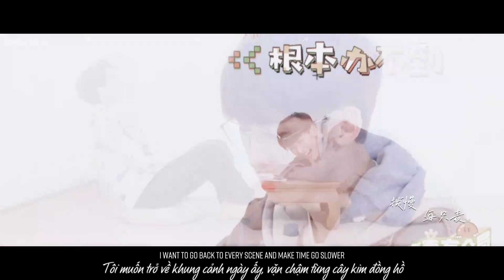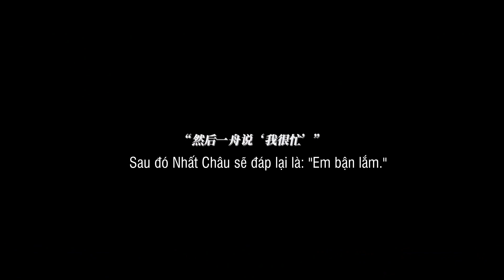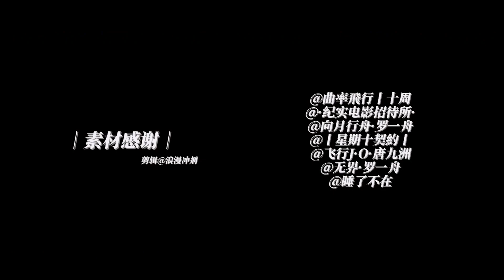⛵️ [TXCB 3] [La Nhất Châu x Jojo] Thật Tốt || 好好 -【Thập Châu CP】🍬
🥕0316 (Luo Yizhou) +0205 (Jojo) =0521(wǔ èr yī = 我爱你/wǒ ài nǐ/I love you)🐰
Happy Chinese Valentine Day - 520!
(520 is May 20th & 521 is May 21st. This is considered Valentine's Day by Chinese netizens besides Valentine's Day (14/2) and Qixi Festival (7/7).

▷ Cre: 浪漫冲剂
▷ Sub: Miêu Bệ hạ  [✌ Do not re-up, thank you]
If any owner has an issue with any of the uploads please get in contact (gmail) and it will be deleted immediately.